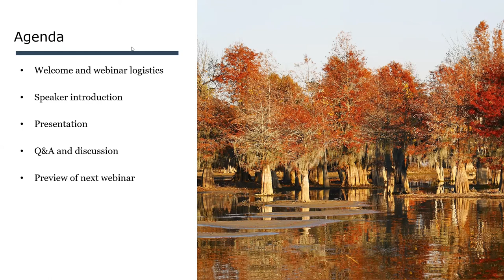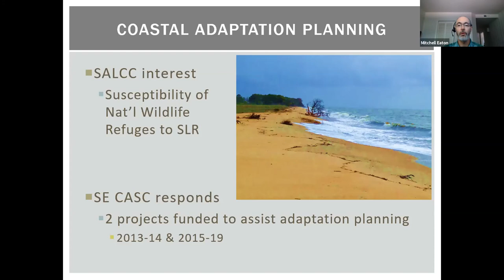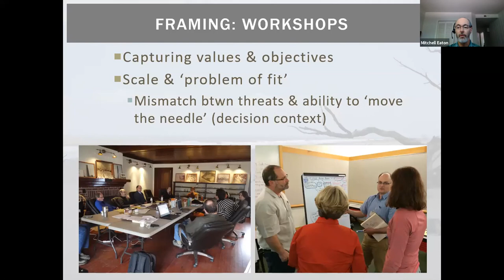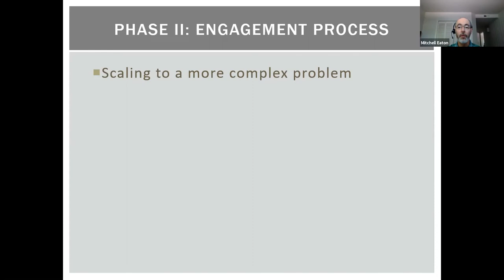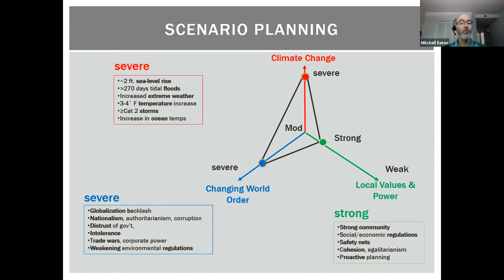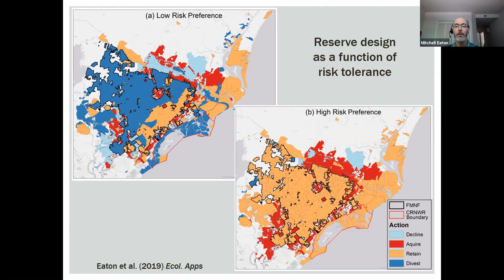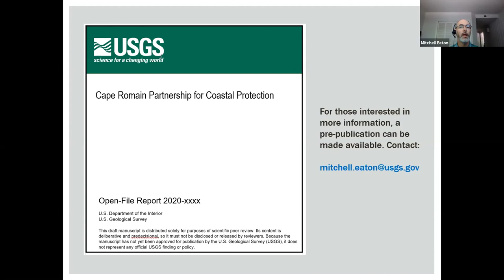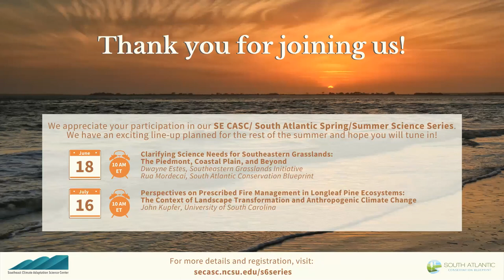Building Adaptive Capacity in a Coastal Region Experiencing Global Change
This was the second webinar in the SE CASC & South Atlantic Spring/Summer Science Series, hosted by the Southeast Climate Adaptation Science Center and the South Atlantic Conservation Blueprint team. On May 21, 2020, Dr. Mitch Eaton (Southeast Climate Adaptation Science Center) presented "Building Adaptive Capacity in a Coastal Region Experiencing Global Change."

Learn more about this SE CASC funded project, Climate Change Adaptation for Coastal National Wildlife Refuges

The SE CASC & South Atlantic Spring/Summer Science Series will take the place of the South Atlantic Third Thursday Web Forum for the spring and summer months. We hope you will join us as we highlight some of the SE CASC funded science projects relevant to conservation throughout the Southeast and South Atlantic region.

Learn more about the SE CASC & South Atlantic Spring/Summer Science Series